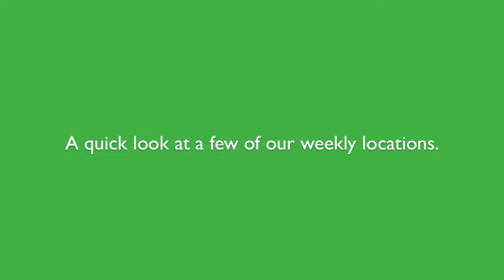Corporate Accounts - Empty Vase LA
Take a quick look at a few of our weekly account locations.